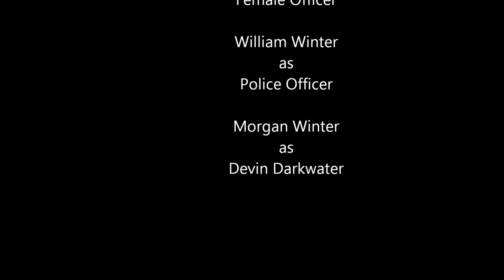Devin Darkwater in The Darkman Murder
A comedy horror based around mysterious murders only affecting university students, Can Devin Darkwater solve the case? Has Darkman returned? or just another copy cat?

Staring

Joy Winter as Female Officer & Dean Kastrel
William Winter as Larry Gorgen & Police Officer
Morgan Winter as Devin Darkwater.

Outtake after the credits.